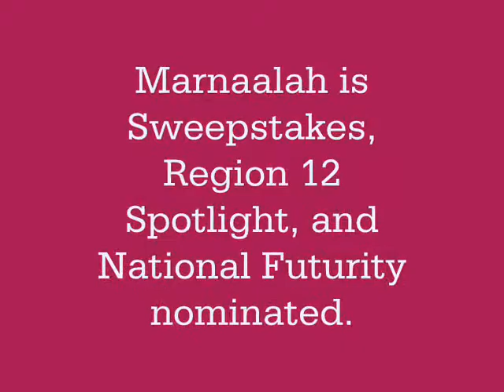MARNAALAH by NAT CH MARHAABAH out of ULTIMATE COMET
2011 bay filly by the 2 time NAT CH Marhaabah out of the mostly polish mare Ultimate Comet. Video at 33 months.